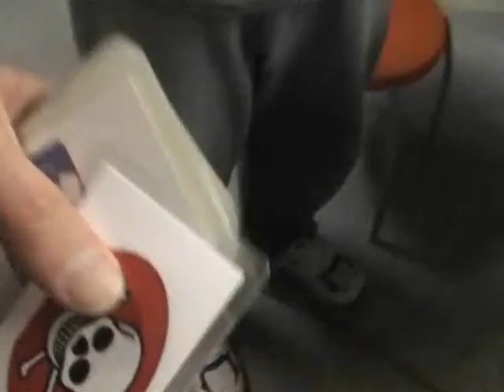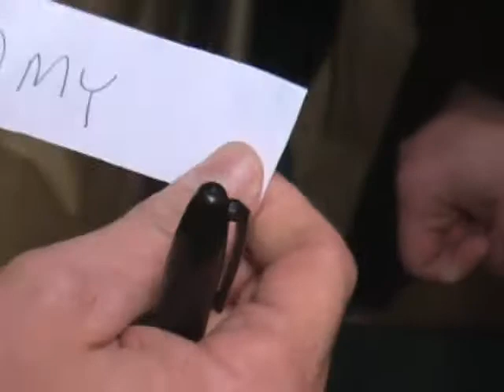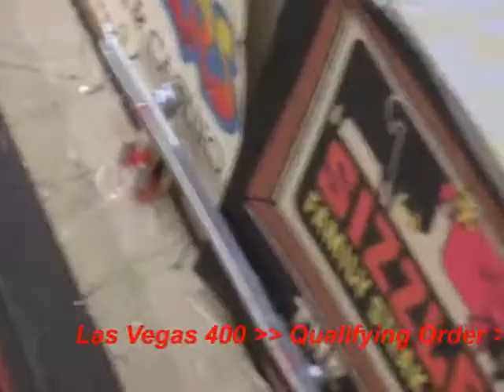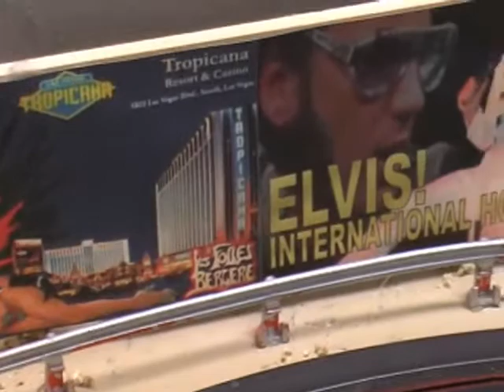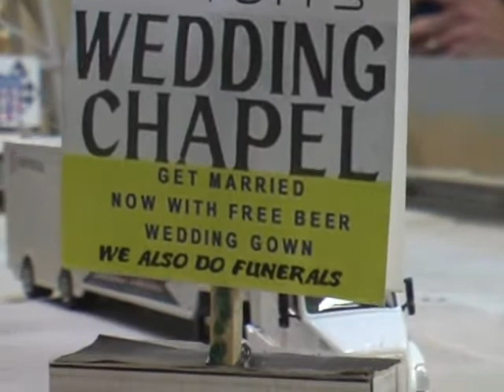IndySlotCar Series 2011-12 Round 11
Las Vegas 400 from Stardust International Raceway. Track owner RJ Foyt presents the Sergio Valente Jeans Fan Challenge. Viruses TV host Sergio presents the names. A certain Italian sea captain endorses products in a series of commercials. And AnyonebutWalczak fans rejoice!